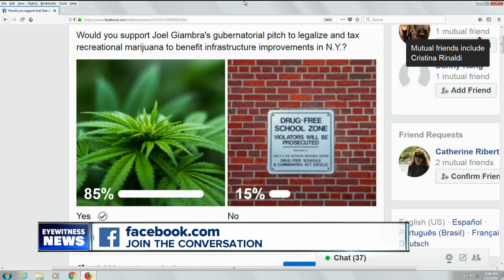Giambra calls for legal weed